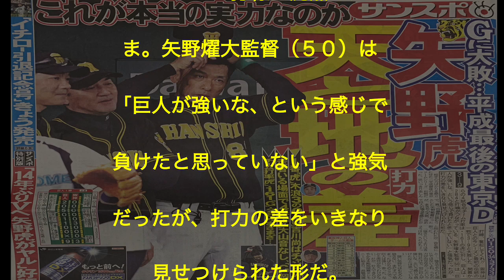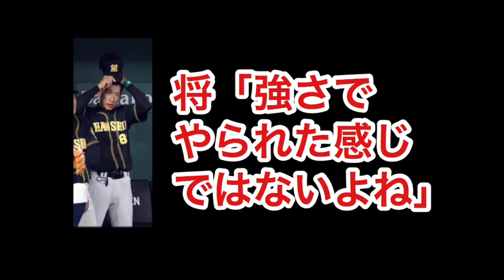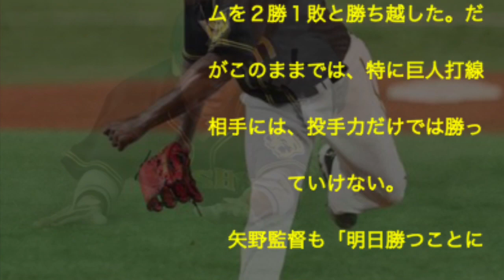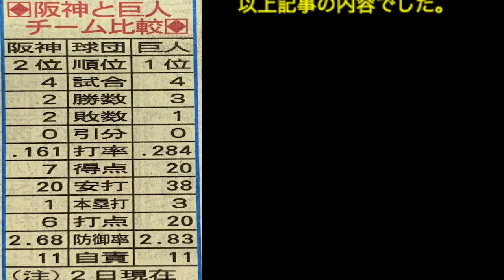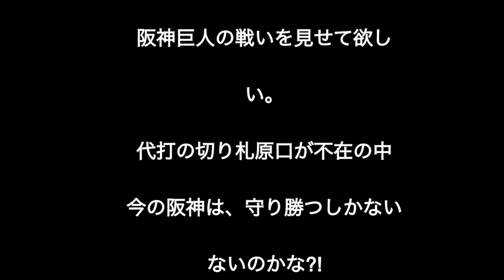阪神タイガース・巨人１回戦 矢野阪神、天と地の打力差でＧに大敗…これが本当の実力なのか-----初戦完敗‼︎ サンスポ.2019.4.3 記事より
Eden枚方阪神タイガース追っかけチャンネル
毎日主にサンケイスポーツ新聞より阪神タイガースの記事を紹介更新してる。Eden枚方阪神タイガース追っかけチャンネルへようこそ！

今回の阪神タイガースの話題
阪神タイガース・巨人１回戦
矢野阪神、天と地の打力差でＧに大敗…これが本当の実力なのか 初戦完敗‼︎
サンスポの記事より紹介

活字記事でジックリ読みたい方は
Eden 枚方ブログをお読み下さい